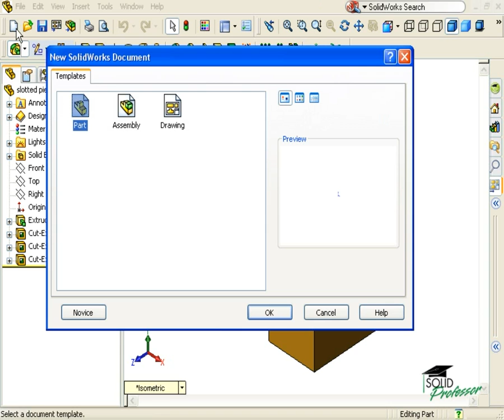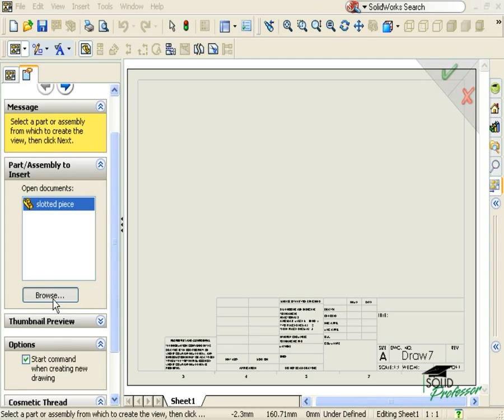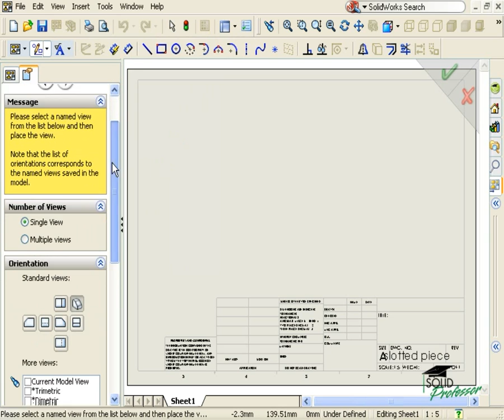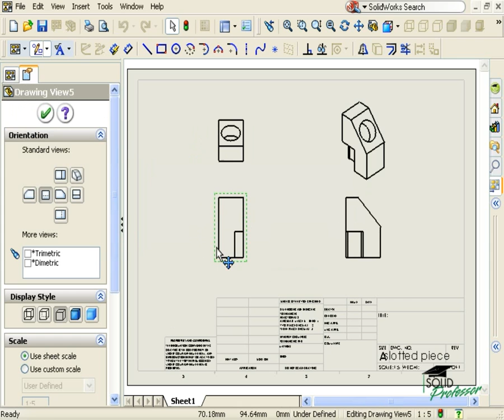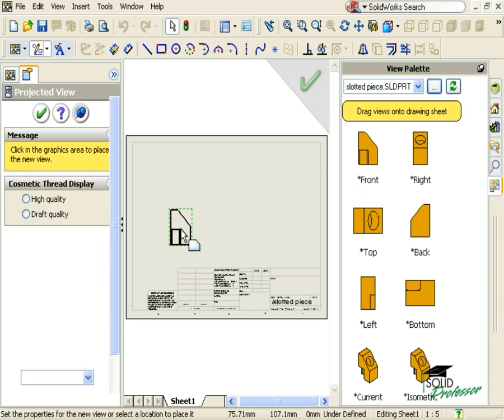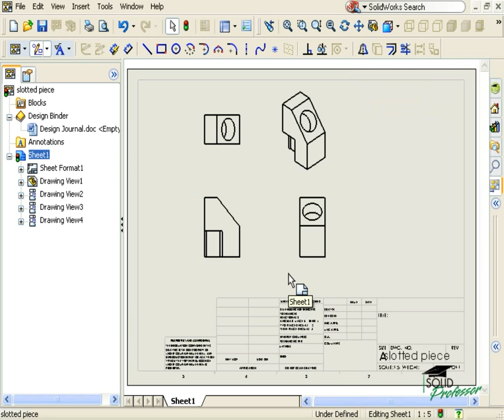How to Add a Model View - SOLIDWORKS Tutorial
This video shows how to add a Model View to a drawing in SOLIDWORKS.

Learn the basics and master advanced techniques in SOLIDWORKS with self-paced tutorials and training courses covering 3D modeling, sheet metal, advanced assemblies, simulation, SOLIDWORKS certification, and more.